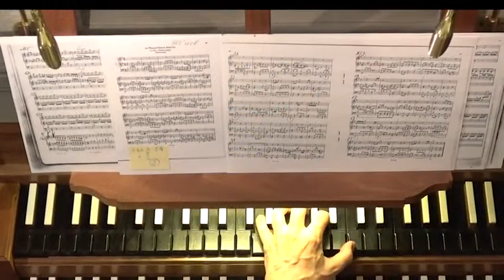J.S.Bach:An Wasserflüssen Babylon, BWV 653 (Michael Radulescu)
Michael Radulescu interpreta "An Wasserflüssen Babylon, BWV 653" di Johann Sebastian Bach. Registrazione effettuata nella chiesa di S. Maria Assunta in Vigliano Biellese (Biella) il 9 settembre 2017, in occasione della manifestazione "Organalia in Tour" e della consegna al Maestro del "Premio "Organalia" alla carriera.